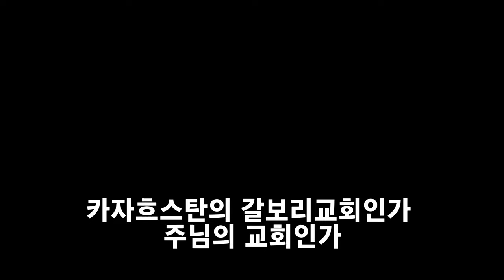장님이 보게 되고 귀머거리가 들을 수 있게 된 이유. 박보영 목사